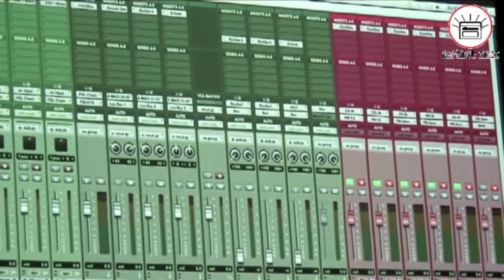Meme de Café Tacvba - artist.mx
Entrevistamos a Meme de Café Tacvba, opinión sobre  sobre el lanzamiento de Protools 10 en México y la creación musical